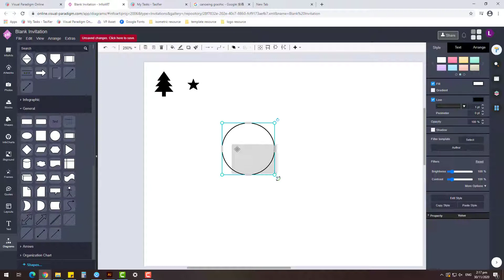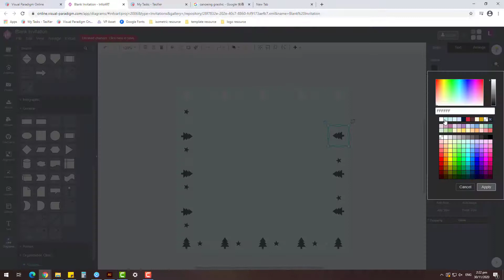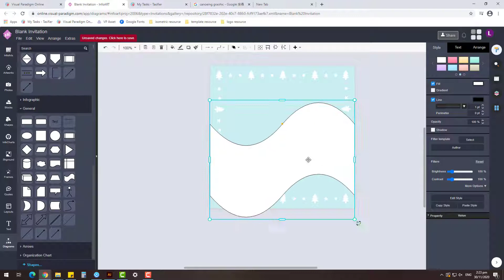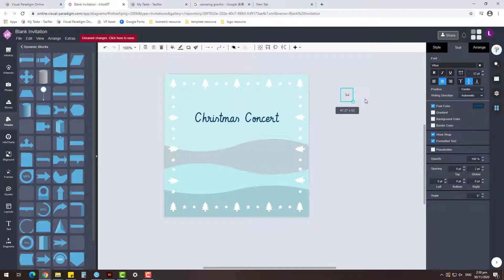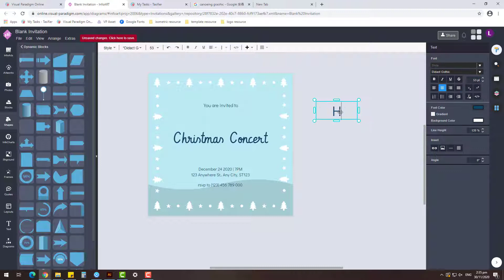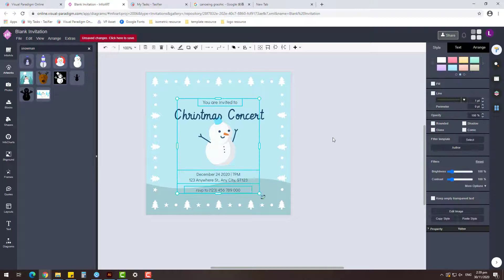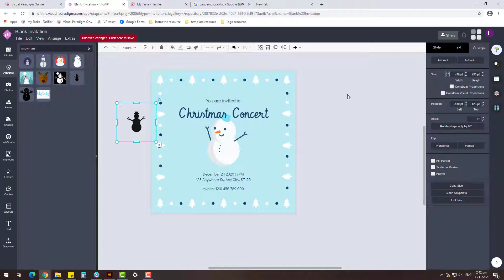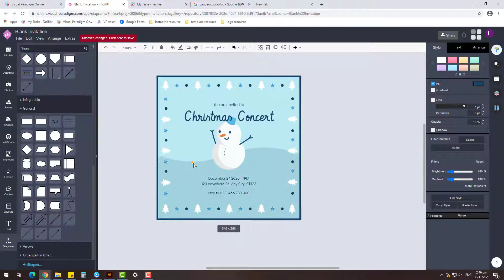Free Invitation Card Design Make a Snowman Christmas Concert Invitation Card using VP InfoART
Hi everyone, In this video I'll use a tool call Visual Paradigm InfoART to design a invitation card for a Christmas concert. The reason I use this tool is because it is free of charge and bundled with lots of free and customizable resources. It make the design work more simple when compare with other common design tool such as Photoshop or Illustrator. I hope you like this video and able to learn something useful form it.